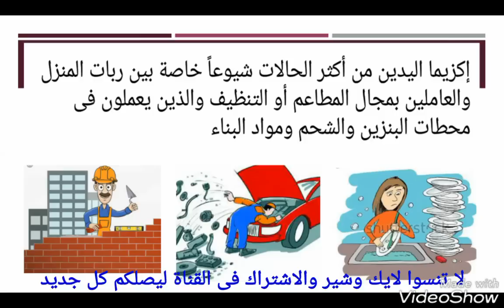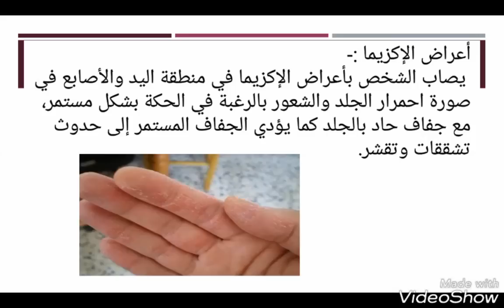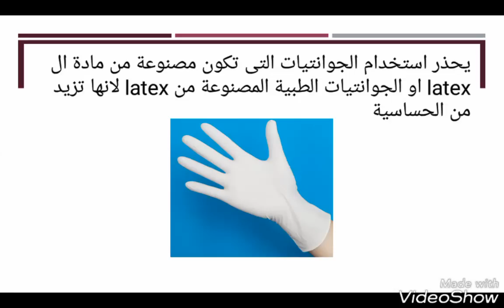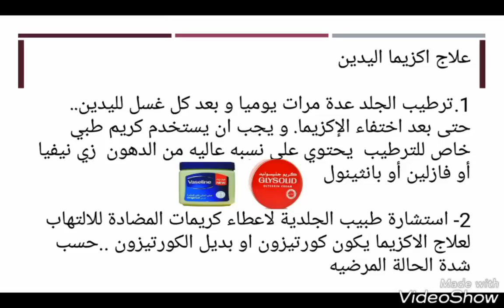✋اكزيما اليدين ( اكزيما ربات البيوت ) ✋اسبابها 🔹اعراضها 🔸الوقاية 🔹العلاج🔹 Hand Eczema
👈معرفة مواعيد واماكن العمل بالاسماعيلية - مصر
تواصل عبر الواتساب